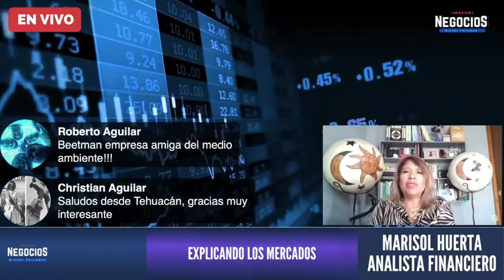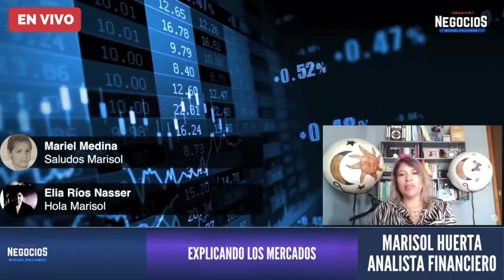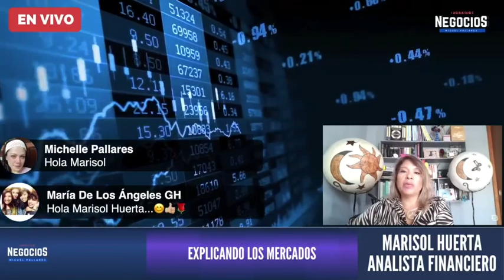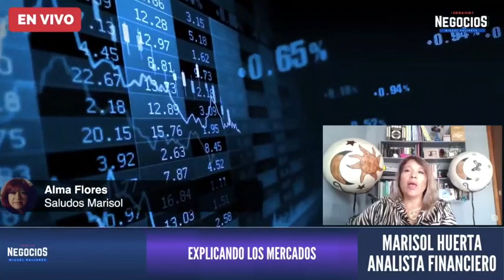Los mercados finalizan en terreno negativo | Resumen de mercados